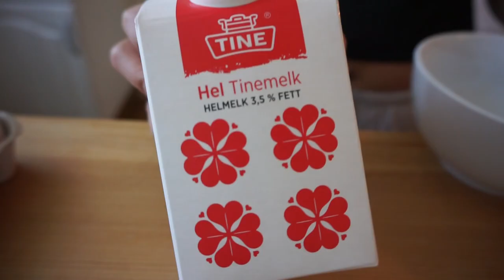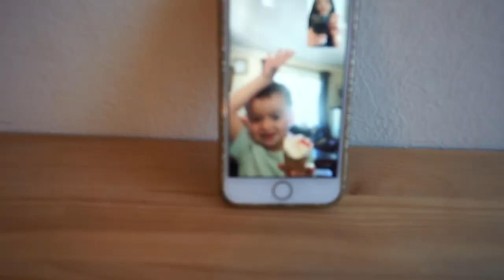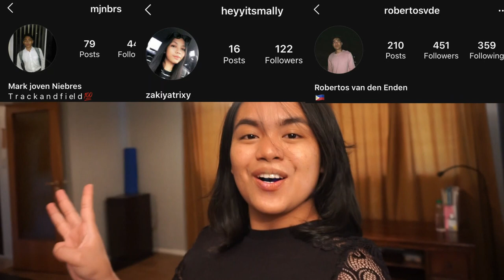Apartment in Norway + How to make Souffle pancake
Unfortunately, Subtitle is not available now. I will be doing that tomorrow.
Showing my simple apartment.
Easy way to cook a Fluffy Pancake.